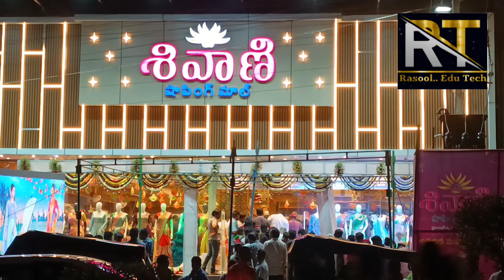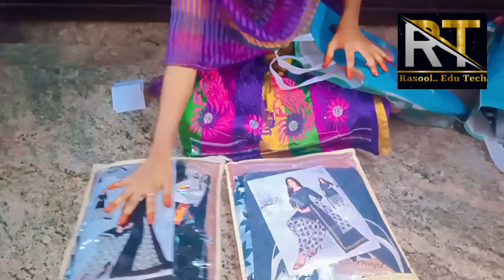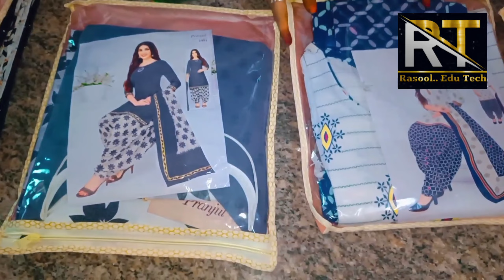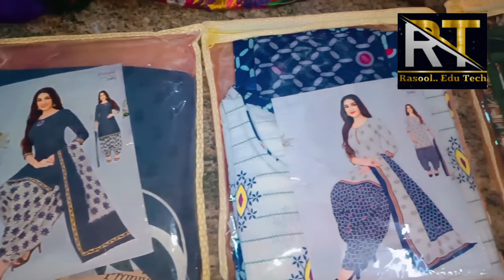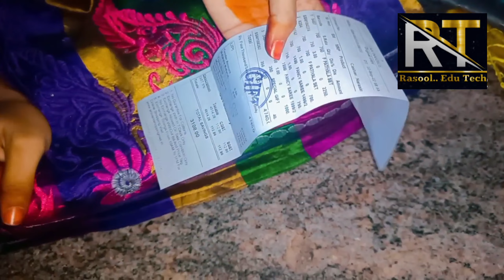New Shopping Mall in Kadapa || Shivani Shopping Mall || Grand Opening Offers for Dusheera & Diwali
** New Collection  **
** only for ladies **
** Fancy Models && Exciting Offers **